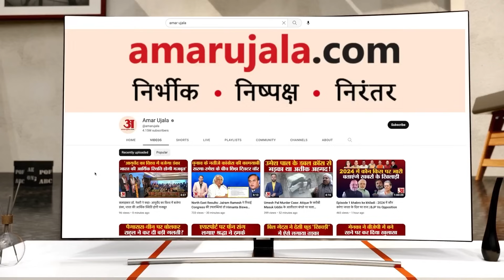Rajasthan Assembly Elections 2023:उपराष्ट्रपति धनखड़ के दौरों पर गहलोत क्यों जता रहे हैं ऐतराज?